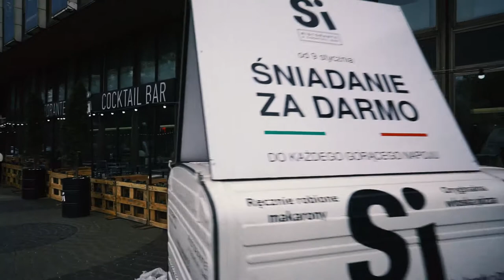Jak chce się czuć każdy klient?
JRK VLOG #057. Odcinek z dnia: 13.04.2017